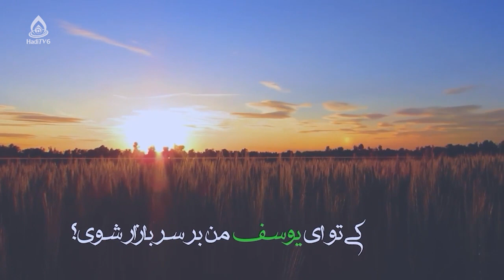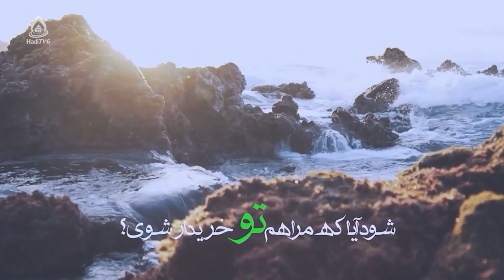عرفه و شناخت وظایف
برنامۀ «به وقت بیداری» قسمت ۲۳۲ از تلویزیون جهانی هادی (فارسی دری)،  ۱۷ سرطان۱۴۰۱